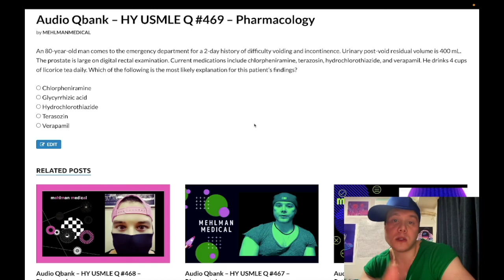HY USMLE Q #469 – Pharmacology